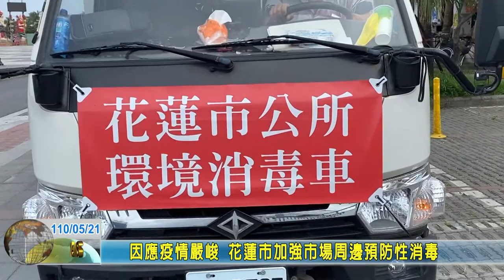20210521 04 因應疫情嚴峻 花蓮市加強市場周邊預防性消毒